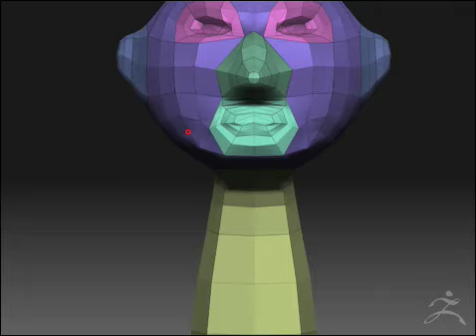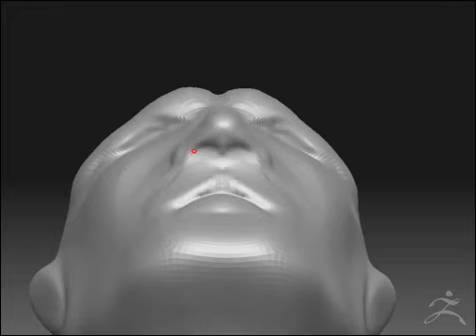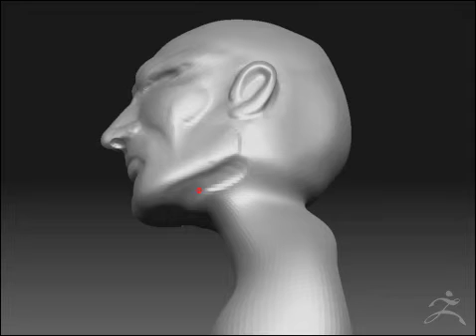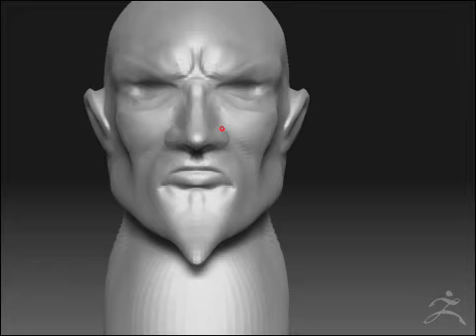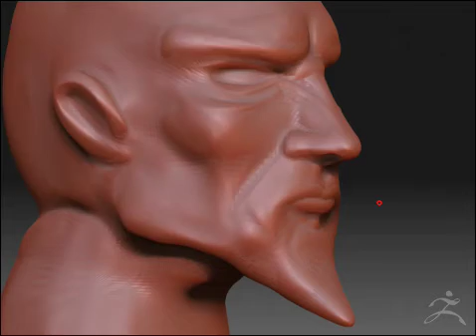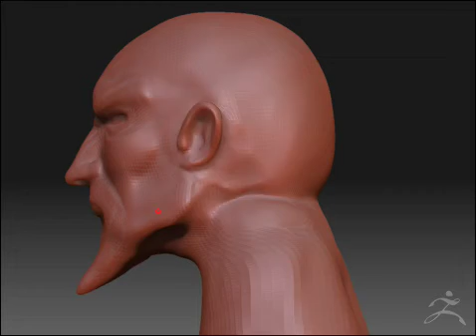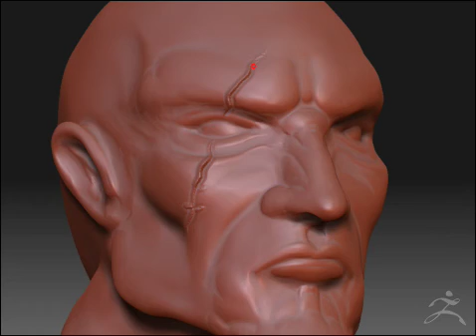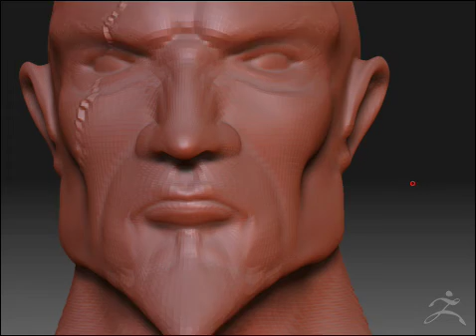ZBrush Movie_戰神頭像雕塑練習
Z球作業過程示範影片~
實際作業時間在40分鐘左右~
Jason
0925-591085